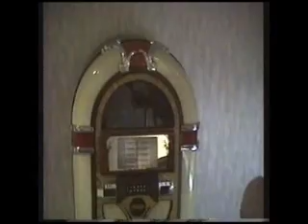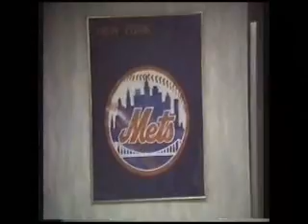Mickey M's House a la 1989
Family visits Mickey and Lynn in 1989.